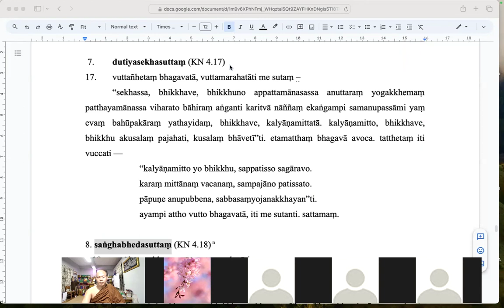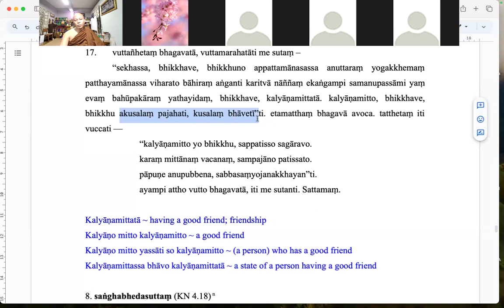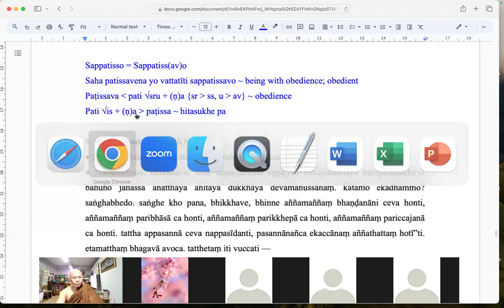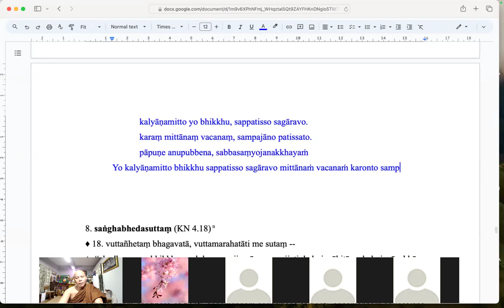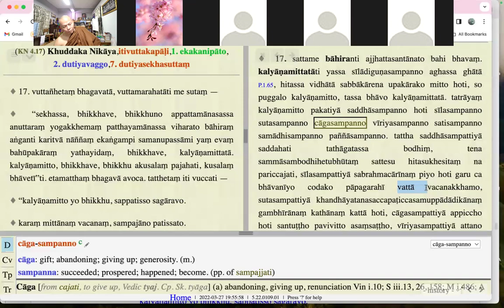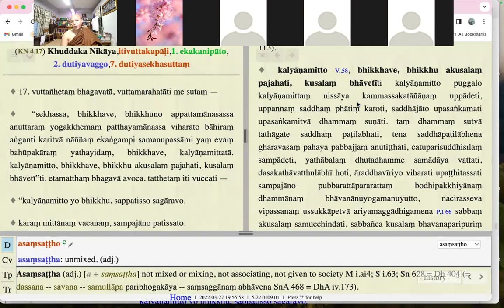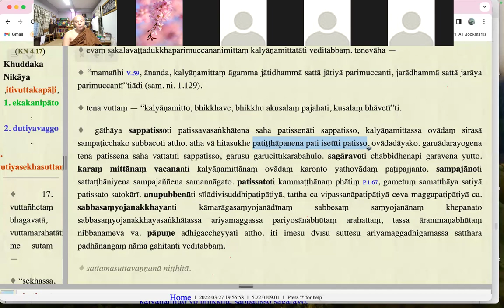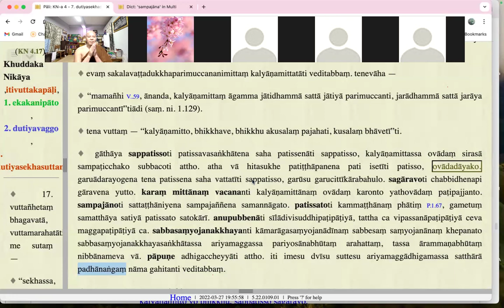(31) ISRC ~ Itivuttakapāḷi Dutiyasekha sutta